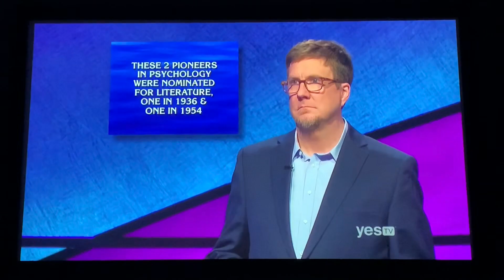FUNNY Jeopardy Moment, Felicity Flesher Day 2 - 2nd Daily Double (4/3/20)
He doesn’t know why he wants to stick with the category lol 🤣